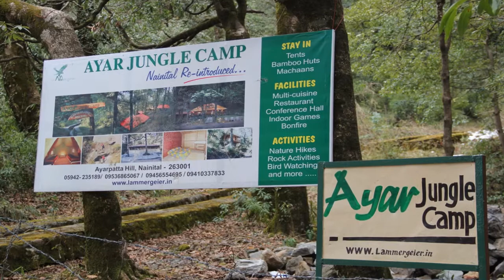Offbeat Eco Resort-Ayar Jungle Resort, Nainital, Uttarakhand